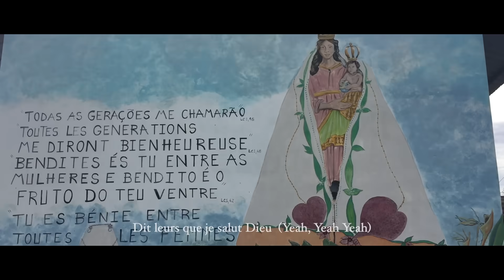KEN VYBZ - NÉ POUR RÉUSSIR (OFFICIAL MUSIC VIDEO)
REBEL MINDZ & GHETTO MIND PRÉSENTE : "NÉ POUR RÉUSSIR" ⭐️

AUTEUR : KEN VYBZ
TITRE : NÉ POUR RÉUSSIR
PRODUCTION : REBEL MINDZ & GHETTO MIND
ASSISTANT RÉALISATION : PASTER
INSTRUMENTAL : GRYZLEE BEATZ
MIXAGE : BY_PANDY

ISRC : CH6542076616